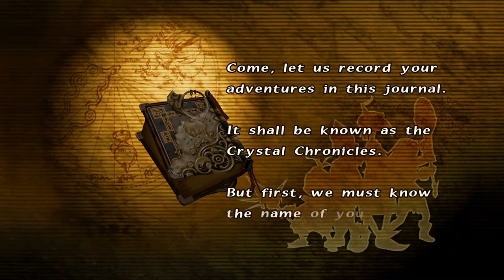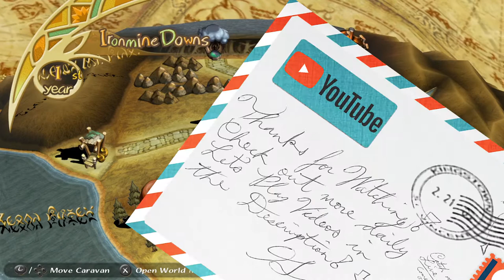L3t's Triii (1/3) Final Fantasy Crystal Chronicles Remastered Edition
Three part Let's Try where I remaster the adventures of tree locating in the fog!

FINAL FANTASY® CRYSTAL CHRONICLES™ Remastered Edition is an enchanting action RPG that follows a young group, known as the Crystal Caravanners, as they embark on an epic journey to search for myrrh, a precious and rare liquid needed to cleanse and maintain a crystal protecting their world from the deadly gas, miasma. Packed with upgrades, new features and enhancements, now is the best time to join the caravan!
Call upon magic and might and team up with faraway friends to take down fearsome foes! Enlist comrades to your crystal caravan in online multiplayer mode with up to four players.
Featuring a whole host of new and upgraded content, even fans of the original will find rewarding surprises in store!